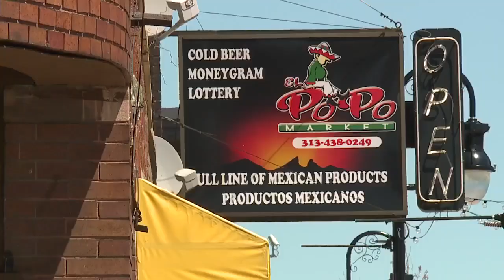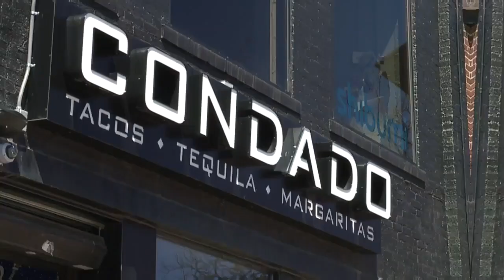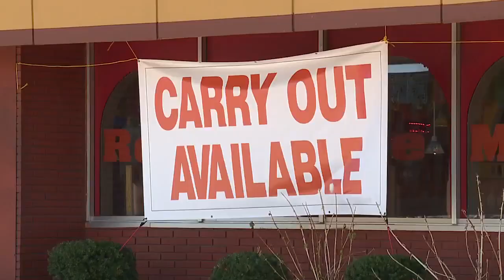Takeout Tuesday: Here's how you can celebrate Cinco De Mayo in metro Detroit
It's Cinco De Mayo and Takeout Tuesday!  7 Action News Reporter Andrea Isom met some new friends who have some great ways for you to celebrate!